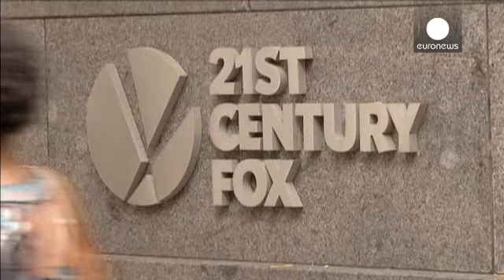Rupert Murdoch renonce à acquérir Time Warner - economy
Les tentatives expansionnistes de Rupert Murdoch tournent court... pour cette fois.

Le magnat des médias n'aura pas Time Warner, son principal concurrent dans le secteur audiovisuel américain.
Par l'entremise de sa société 21st Century Fox, il avait fait une offre de 80 milliards de dollars, en  numéraire et en actions.
"Pas assez élevée" a toutefois estimé Time Warner, propriétaire notamment des chaîne HBO et CNN ou des studios de cinéma Warner Bros.